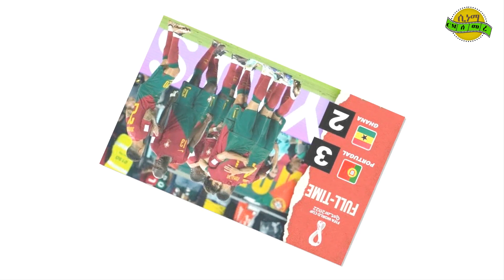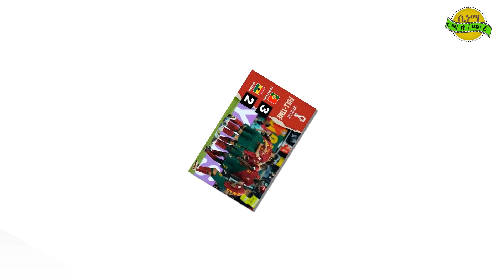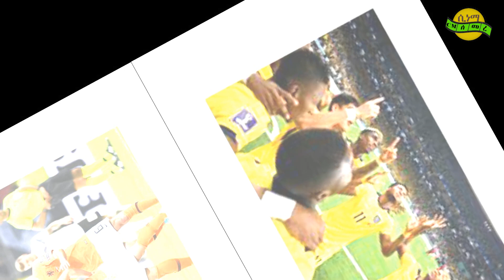cinema semere today sport ትዕዝብትታት ዋንጫ ዓለም ስዊዘርላንድ ኣብ ልዕሊ ካሜሮን ፖርቶጋል ምስ ጋና ኣብ ሓያል ህልኽ ኡራጋይ ምስ ዶ/ኮሪያ